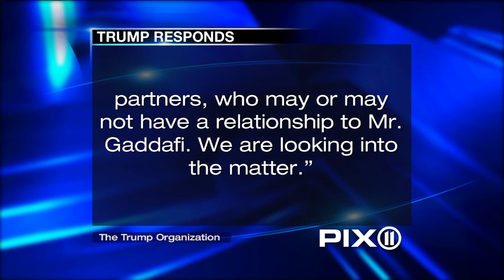[VIDEO] GADDAFI'S CONTROVERSIAL NYC VISIT - PETER THORNE - (9.22.09)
(9.22.09)

Libya's mercurial Muammar Gaddafi travels in style and for him that means when he jumps a jet for a foreign foray he packs a tent, and not just any tent, he rolls high class. The oil rich ruler has reportedly set-up his temporary home in Cairo, Rome and next to the Elysee Palace in Paris.

Now on his first visit to the US since becoming Libya's ruler in 1969 the controversial Gaddafi's got his tent in tow. His campsite of choice was in New Jersey, but the Garden State gagged, and New York nixed Central Park, so did Gaddafi's travel agent pull his 'Trump Card' and dial 'The Donald' who never dared to dodge a dust-up?

Watch my story and find out!